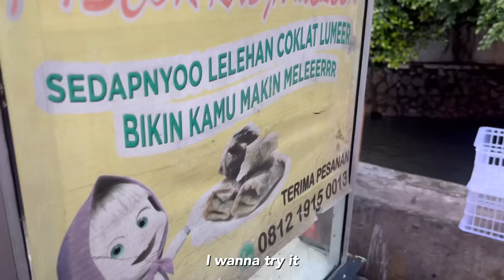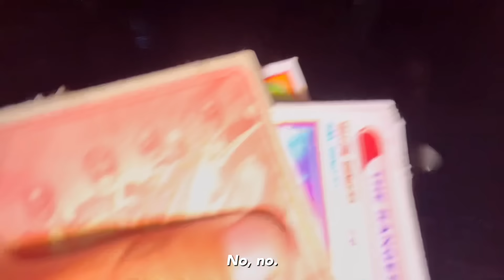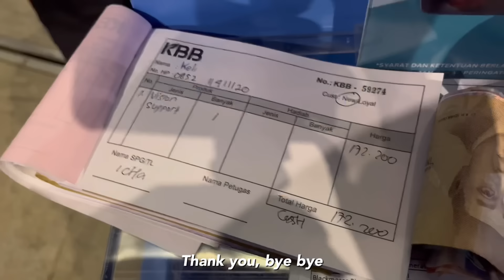When you went to the Most Busiest Street Food Market during Ramadan! - This is Indonesia! 🇮🇩